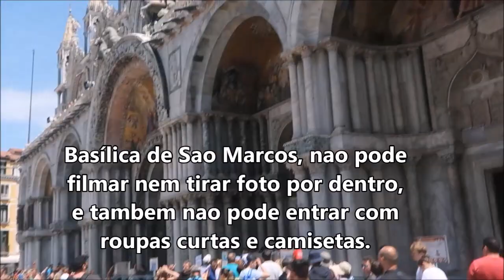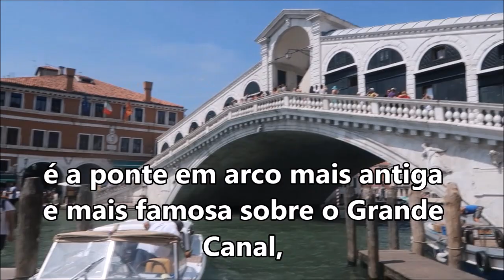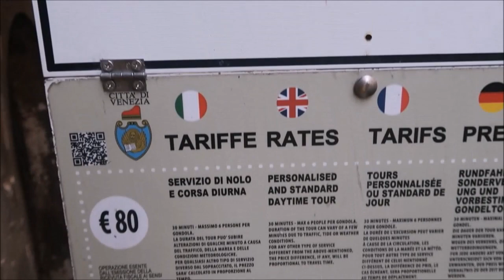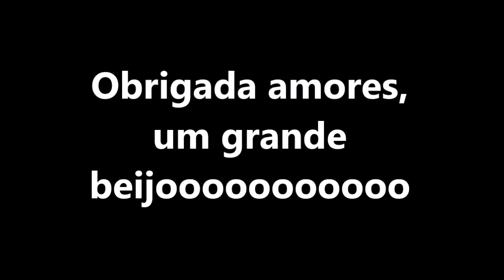Sejam bem vindos a Veneza !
Olá meus amores no video de hoje, vou mostrar um pouquinho de Veneza pra vocês, lindas arquiteturas, passeios na Gandolas, onde variam de 80 a 100 euros, a ponte do último suspiro.
Um lugar encantador, então sejam bem vindos a Veneza.
Não esqueçam amores de curtir o video e se vc for novo no canal, venha fazer parte desta família.

Este e um link de uma Playlists que estar super legal, onde eu faço varias viagens vale muito a pena voçês assistirem 😉😉😉

Conhecendo o Mundo

Nice Demeter